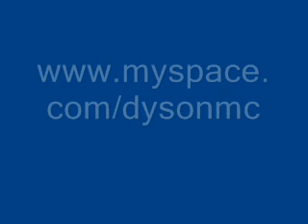Dyson Ripping Niall 0001